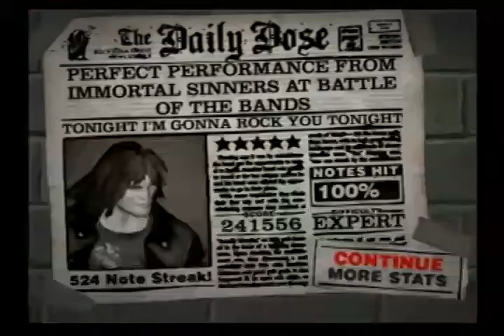Guitar Hero 2 - Tonight I'm Gonna Rock You Tonight by Spinal Tap - Expert 100% FC